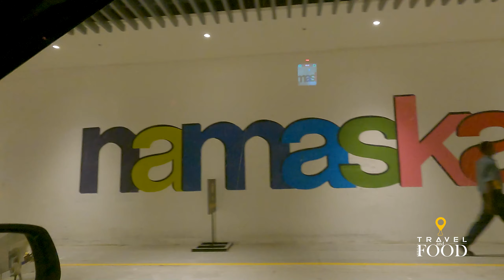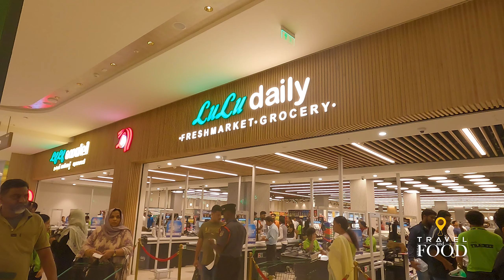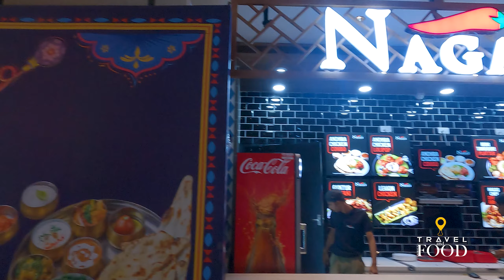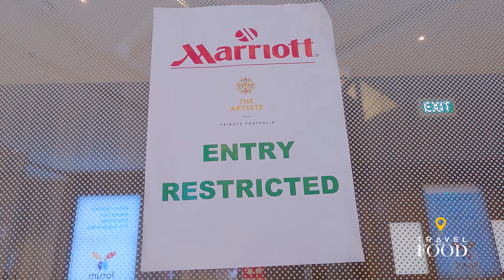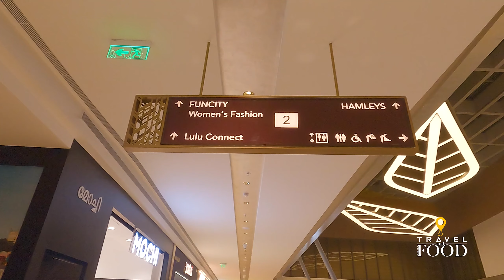FORUM MALL KOCHI | LULU DAILY